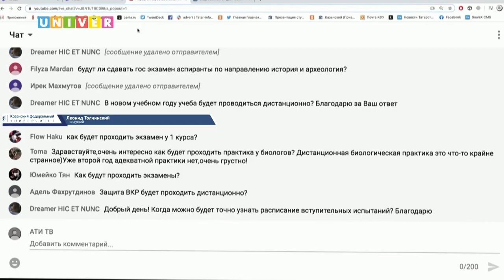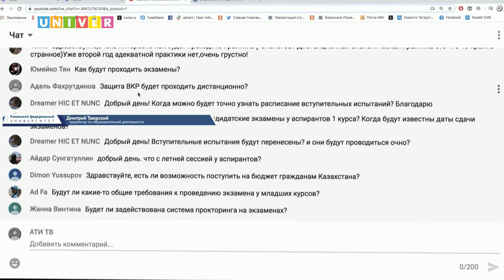Прямая связь с проректором КФУ Дмитрием Таюрским